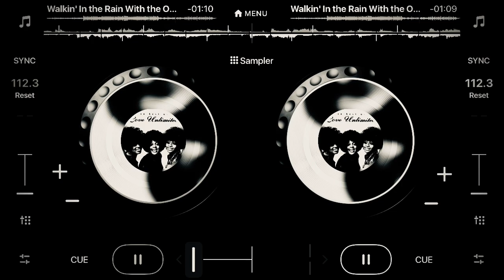aJAGUARchopped- walking in the rain